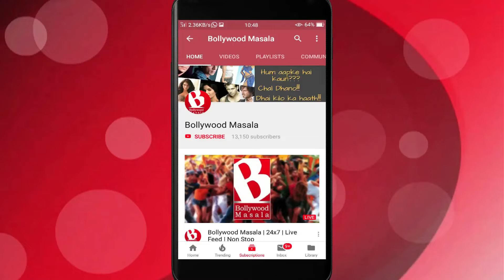Pankaj Tripathi ki Wife ghar chalati thi..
Panakj Tripathi who became a success with films like Omkara, Stree, Gangs of Wasseypur struggled for regular income before coming to Bollywood and it was his wife who use to run the home with her salary.
He in his recent celebrity interview said, he has had struggle times but it wasn't as bad as his wife was a school teacher and so income came in. He said he was passionate about acting and so gave in completely to achieve his dreams and it payed off.
Pankaj will be soon seen in upcoming film Gunjan Saxsena : The Kargil Girl film along with Jahnvi Kapoor and Angad Bedi.